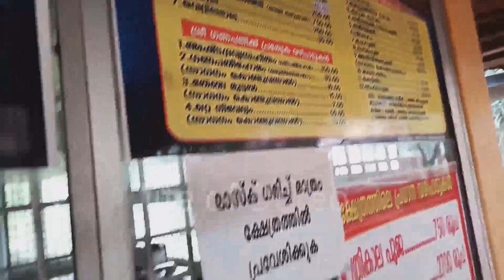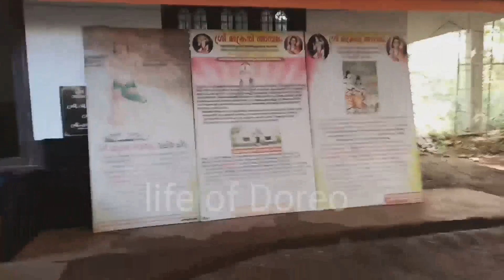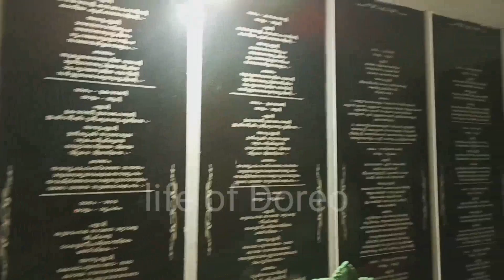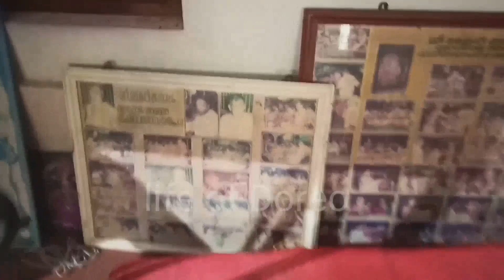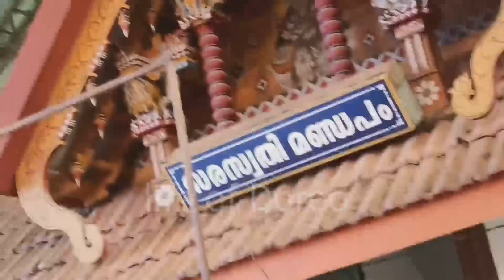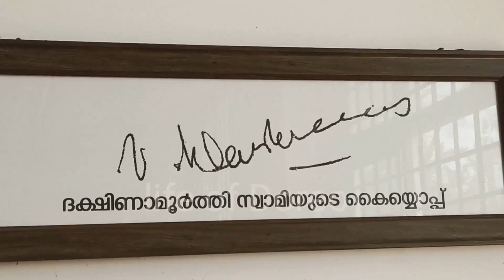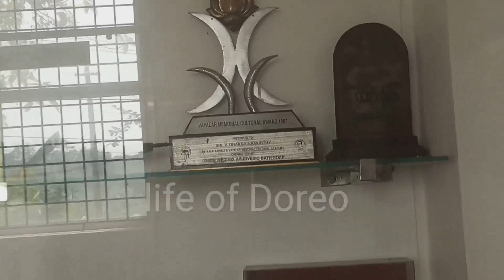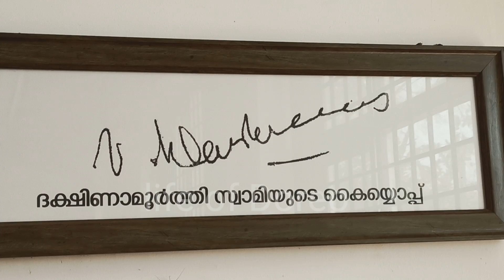ശത്രു ദോഷം മാറാൻ, സരസ്വതി കാടാക്ഷം ലഭിക്കാൻ || ദക്ഷിണാമൂർത്തി സ്വാമി യുടെ ഇഷ്ട സ്ഥലം